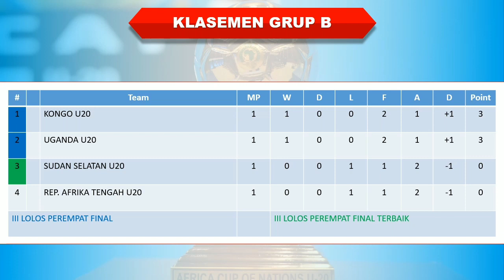Hasil Piala Afrika U20 2023 │ Matchday 1 │ Mesir vs Mozambik │ Senegal vs Nigeria│Gambia vs Tunisia│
Hasil Piala Afrika U20 2023

Mesir 0-0 Mozambik

Senegal 1-0 Nigeria
Uganda 2-1 Rep. Afrika Tengah

Sudan Selatan 1-2 Kongo
Gambia 1-0 Tunisia

Benin 1-1 Zambia